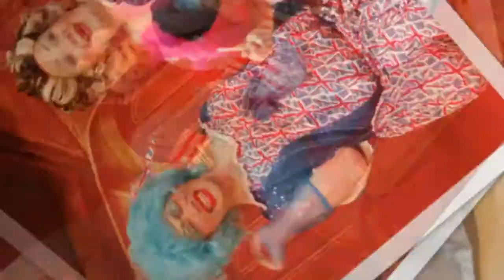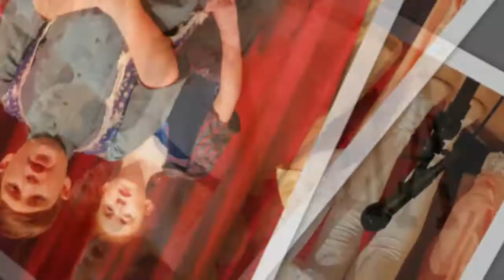Cinderella Jan 2020 Montage 2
Sorry the script is under copyright so here is a montage from Act 2